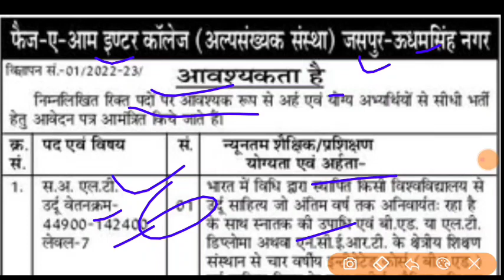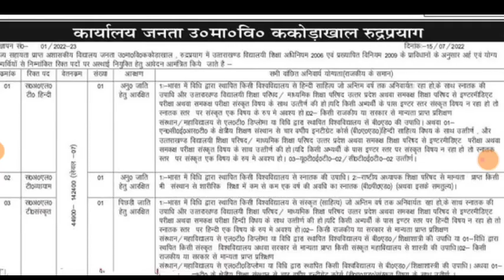उत्तराखंड LT शिक्षक नई भर्ती आवेदन करें सभी प्यार की विषयवार देख लो latest update